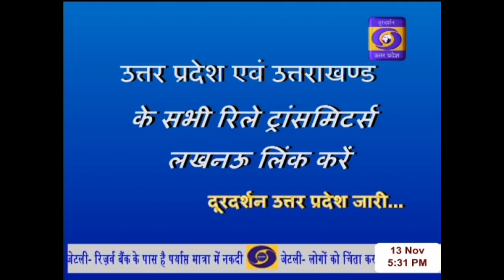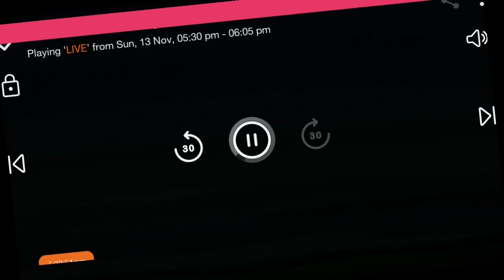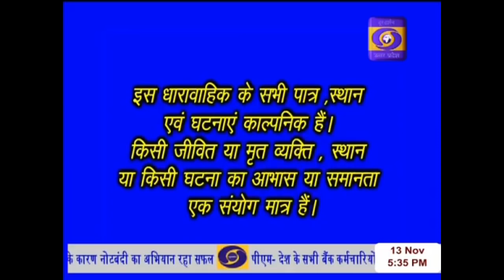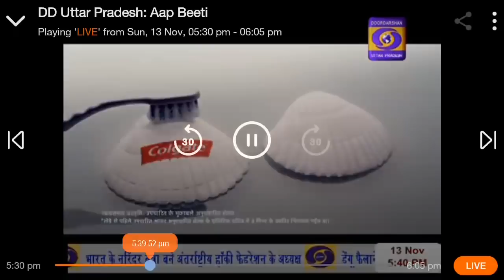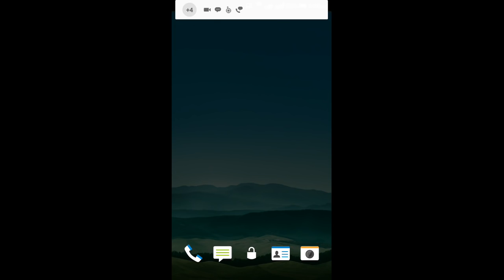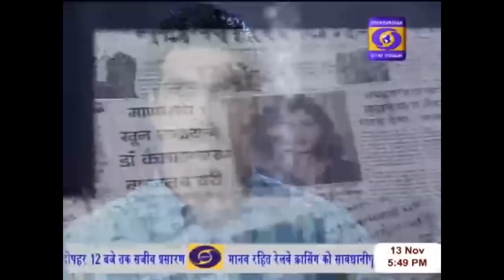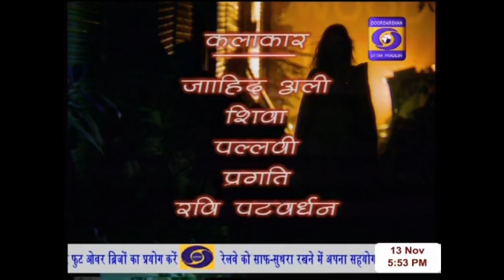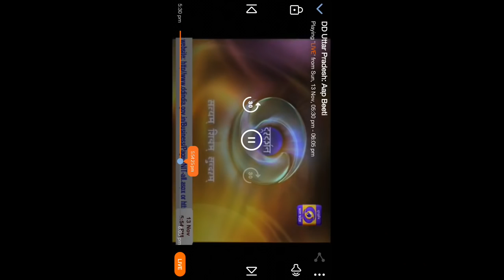Aap Beeti Doordarshan story 'Lal Haveli'part2